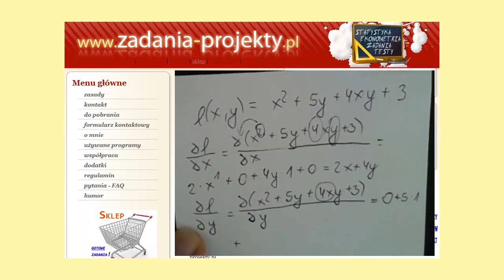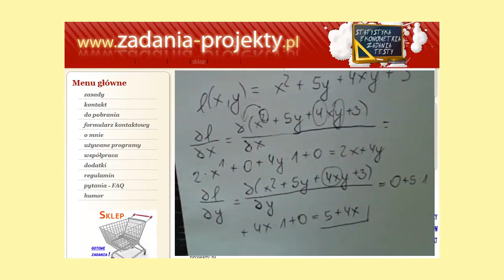Analiza funkcji - pochodna cząstkowa funkcji o 2 zmiennych f(x, y) ręcznie liczona - odc. 2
Ten film z użyciem prostej kamerki internetowej, a w nim możliwość zapoznania się z liczeniem pochodnej cząstkowej funkcji o 2 zmiennych.